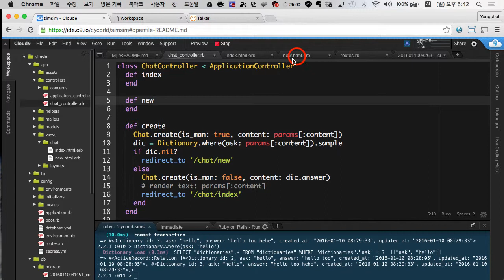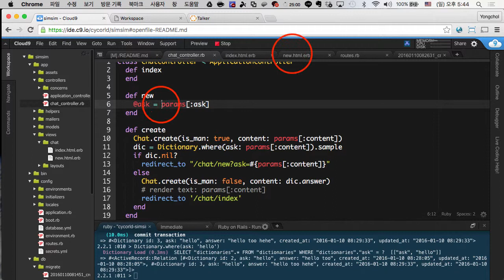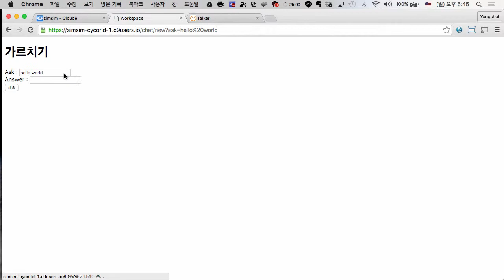Ruby on Rails - 심심이 만들기 (13/14)